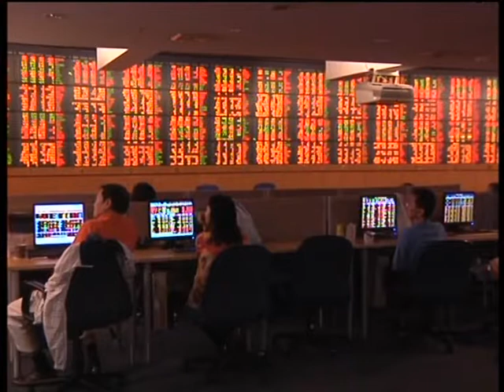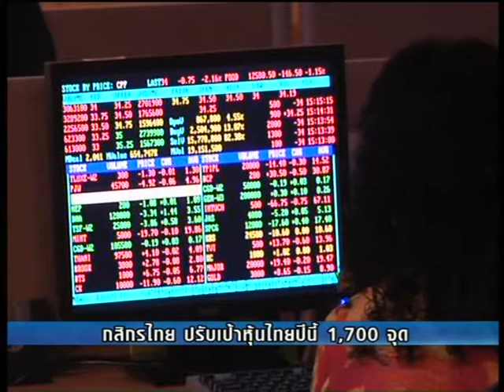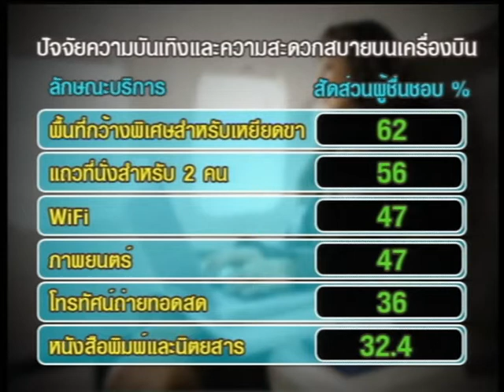สยบ! ค่ายมือถือยอมลดค่าบริการ3G ลง 15%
เก็บตกเศรษฐกิจ ดำเนินรายการโดย วุฒินันท์ นาฮิม

- 3 ค่ายมือถือยอมลดค่าโปรโมชั่น 3G 15%
- ผู้ค้ามือถือชี้เปิด 3G ไม่กระตุ้นยอดขายมือถือ
- แผนจัดการน้ำในอนาคต
- รอยเตอร์ชี้เศรษฐกิจไทยอาจติดลบไตรมาส 1/56
- รัฐเตรียมมาตรการบรรเทาธุรกิจเอสเอ็มอีจากปัญหาบาทแข็ง
- พาณิชย์เตรียมมอบรางวัล PM Award กับผู้ส่งออกดีเด่น
- กสิกรไทยปรับเป้าหุ้นไทยปีนี้ 1,700 จุด
- ซิป้า เผยอาเซียนยังมีรายได้จากฮาร์ดแวร์สูงกว่าซอฟต์แวร์
- นักท่องเที่ยวยอมซื้อไวไฟบนเครื่องบินมากกว่าสิ่งพิมพ์

Twitter นักข่าว : @Wootthinan